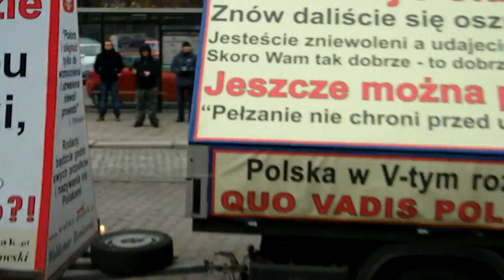(1/4) Protest przeciwko wyprzedaży POLSKIEJ ZIEMI - Gdańsk 2013-01-07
W poniedziałek 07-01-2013r. odbył się kolejny protest przeciwko procederowi sprzedaży połaci naszej ziemi w obce ręce, procederowi milcząco popieranemu przez władze wybrane w okolicznościach wątpliwych dla wielu ( większa kratka, orkiestra owsika i milion innych, zwykle bezprawnych metod ).